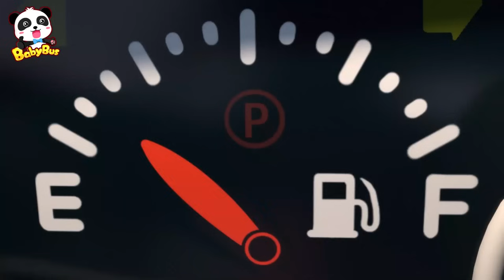Robot Heyar Stailist | बढ़िया बाल शैली | भेड़िया बाल कटवाने | Hindi Rhymes for Kids | BabyBus Hindi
00:00 Robot Heyar Stailist；
02:03 स्वयं सेवा ईंधन भरने वाला रोबोट；
05:24 Pheris Vheel Bachaav；
07:42 Reskyoo Teem Ka Rel；
10:13 Bhookamp Bachaav Dal；
13:14 Polis Kaar Ne Pakada Chor；
15:43 Litil Banee Opan Dor Song；
18:13 Do Chhote Baagh；
21:31 Niyamon Ka Paalan Karoonga；
24:06 Chaar Donats Nrty Geet